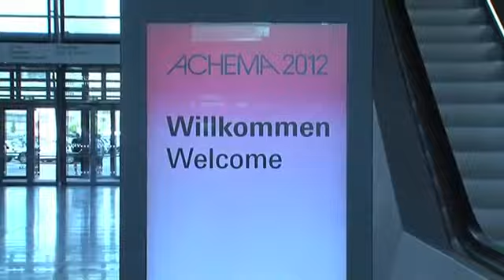Achema 2012: Frank Hirschmann, GE Measurement & Control - GE Germany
GE ist ein modernes Technologie-, Service- und Finanzunternehmen mit dem Maßstab, den Ressourcen und der Expertise, sich wichtigen globalen Herausforderungen zu stellen. Mit unserem Engagement für Innovation in den Bereichen Energie, Gesundheitswesen, Transport und Infrastruktur stehen wir für Hochtechnologie, starke Partnerschaften und stetigen Fortschritt.